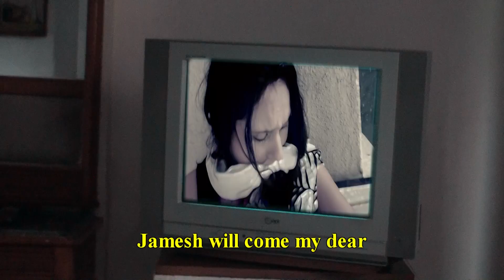Exclusive Sneek Peak at New Hindu Bindu 2 Movie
Here is a Sneek Peak at the New Hindu Bindu 2 Movie. Featuring . A film shot in Mumbai, India. Taking place during the November 26, 2008 Taj Hotel Terrorist Attacks. Here is a clip of our main hero tied up in a hotel room. Release Date: Thursday, November 12, 2009.